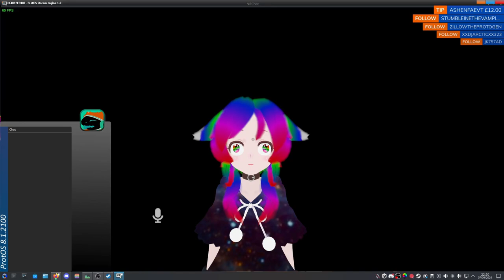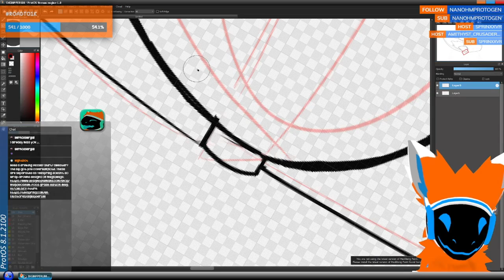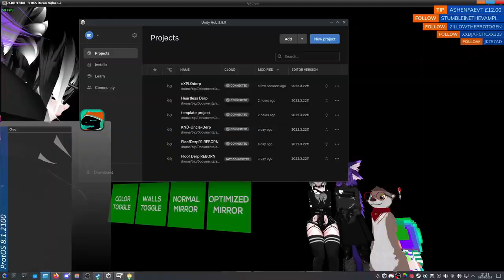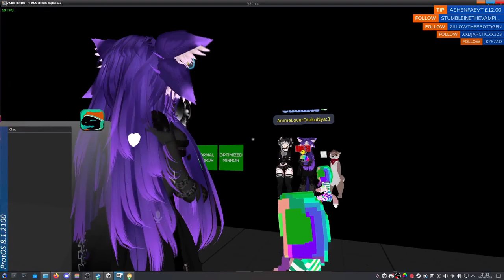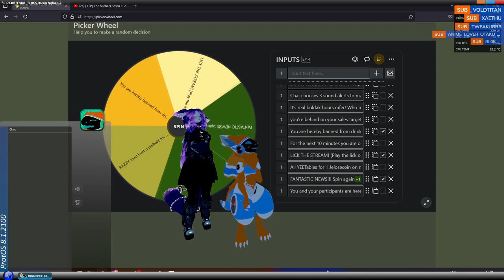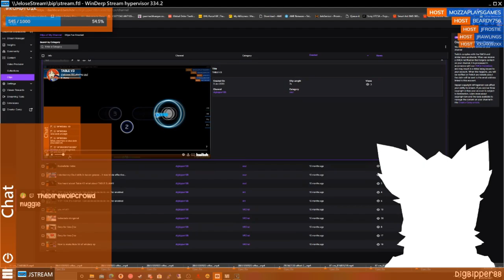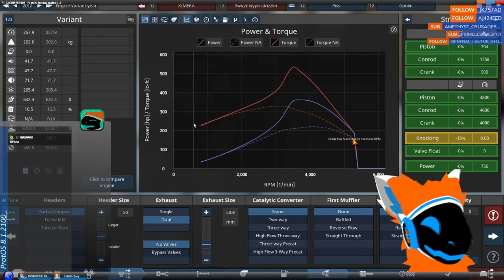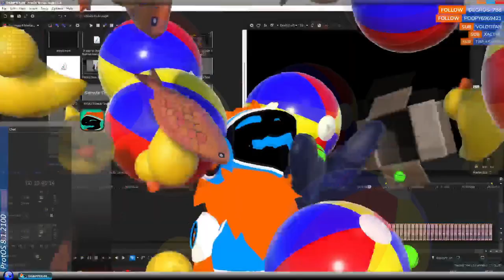Virtual Insanity Highlights Reel 10 - NIX HAS NO FACE!!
Fun stuff and links:

JELOSEUM!

-- Outro music used in this video are from NCS. --

-- more links! --

I'M CONNECTED!!!... LOOK AT THIS!

Steam:
(Tell me who you are or I may not add you!)